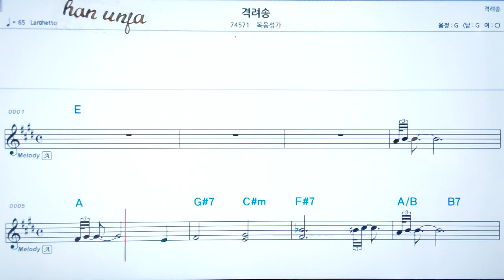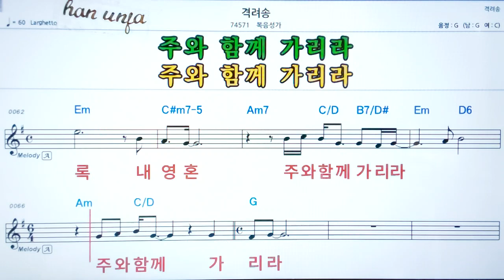💖격려송/ 복음성가 ✌악보, 코드, ,,Karaoke*카라오케 반주